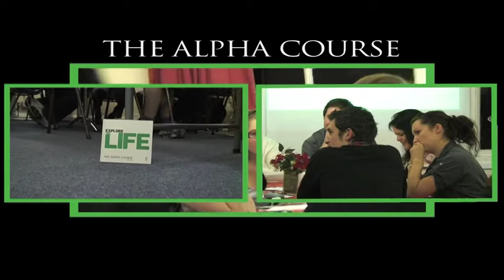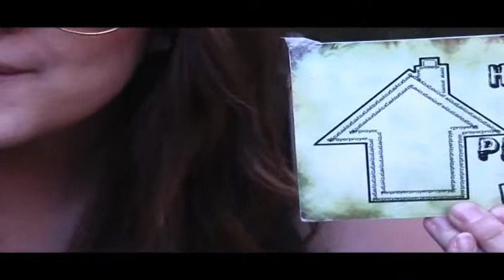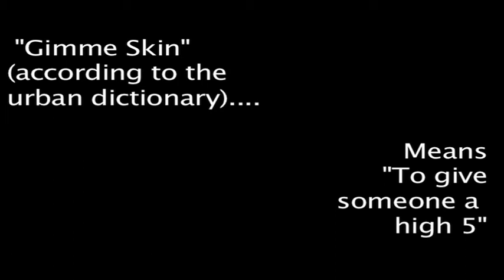Life Church News W/C 24th Oct 2010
This is what's happening at Life Church Lincoln this week!